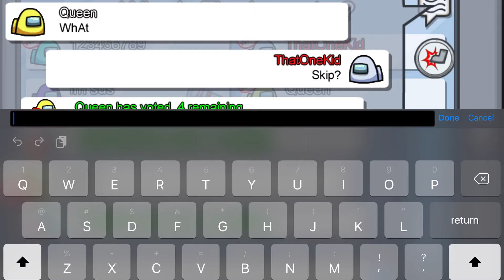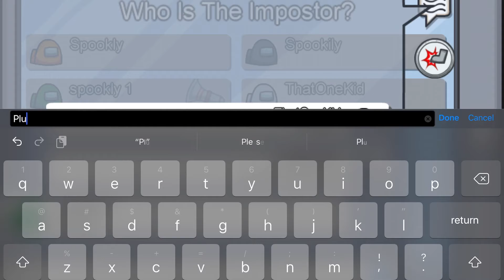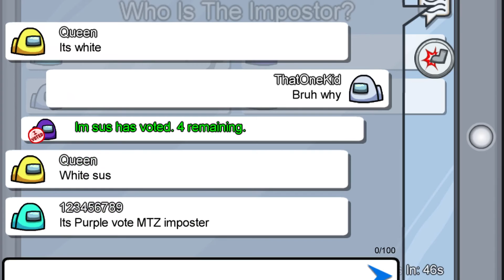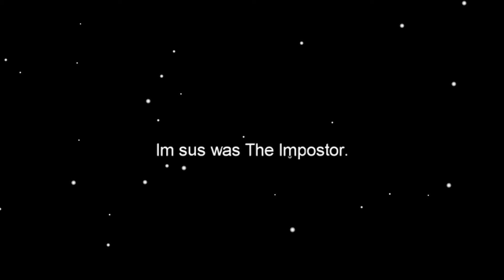Randoms are so Smol Brain that they are Actually Big Brain...